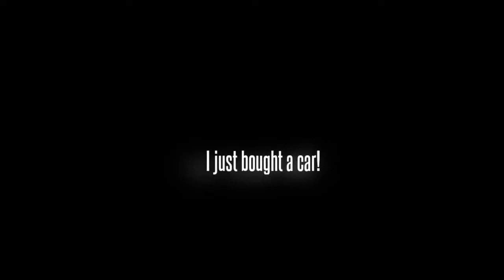I just bought a car!